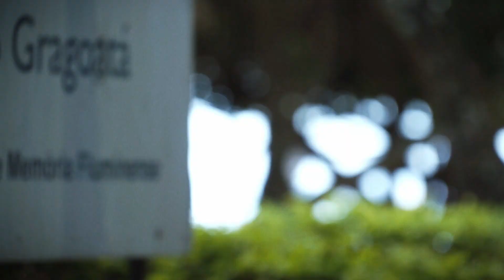JUFFBOX - Gragoatá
O primeiro episódio é com a Gragoatá, composta pelos alunos da UFF - Universidade Federal Fluminense: Rebeca Sauwen (Estudos de Mídia), Renato Cortês (Letras) e Fanner Horta.

O JUFFBOX é um espaço no qual os artistas da comunidade da UFF podem mostrar seu trabalho musical autoral! 🎶

Com:
Rebeca Sauwen
Renato Cortês
Fanner Horta

Produção:
Bianca Mansur

Imagens:
Ariadine Zampaulo
Bianca Mansur

Som:
Rafael Saar

Edição:
Bianca Mansur

Produção de Base:
Ana Luiza Ribeiro
Marina Lopes Pávez

Edição:
Bianca Mansur
Matheus Bizarrias

Videografismo:
Rafael Anhaia

Motorista:
Dharllan Ferraz

Supervisão:
Rafael Saar